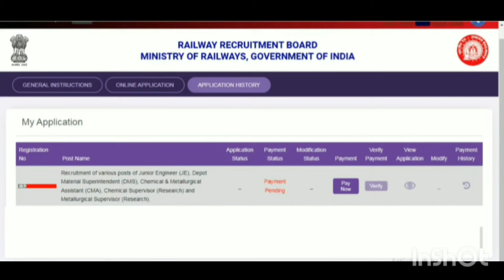RRB JE Payment Date Extended | रेलवे ने क्या कहा खुद ही सुन लो😱|Latest update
RRB JE Payment Date Extended |RRB JE Payment Failed Problem 2024
Railway je payment failed
rrb je payment processing problem
Latest rrb je news

rrb je payment processing

rrb je payment failed problem
RRB JE APPLICATION FEE PAYMENT EXTENDED

rrb je payment failed
rrb je payment date extended official notification

rrb je payment date extended 2024

rrb je payment date extended news

rrb je payment date extended update

Rrb je payment failed  solution

rrb je payment date extended notification